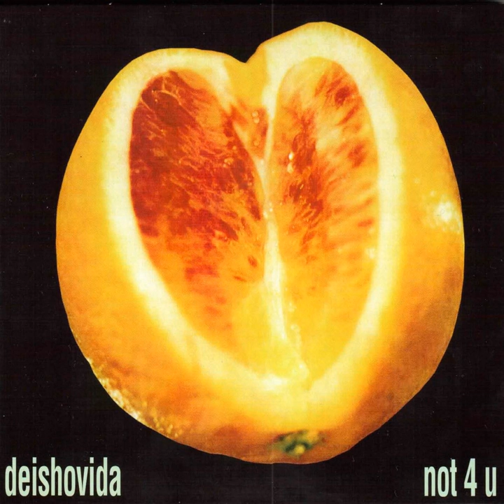Graz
Graz · Deishovida · Matthias Loibner · Kurt Bauer · Lothar Lässer · Walter Pogaritsch

Deishovida - Not 4 u